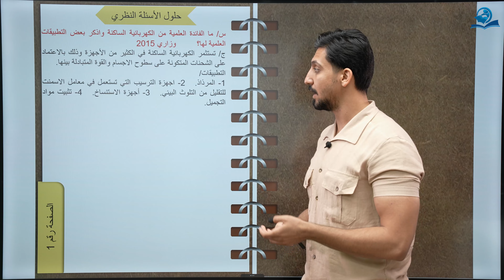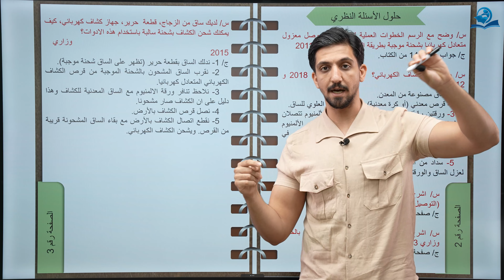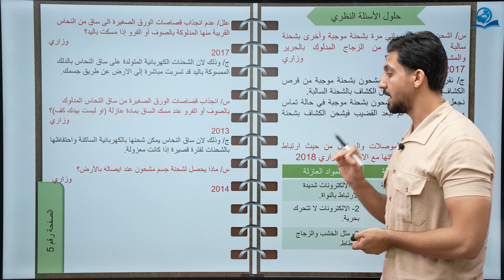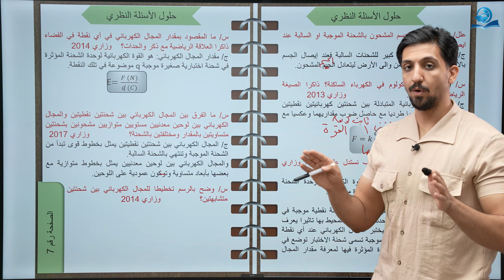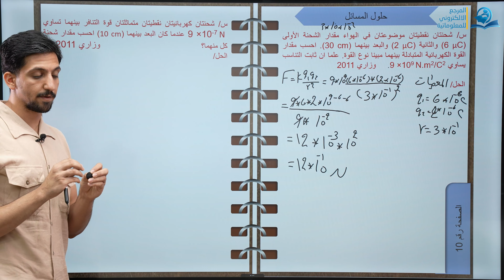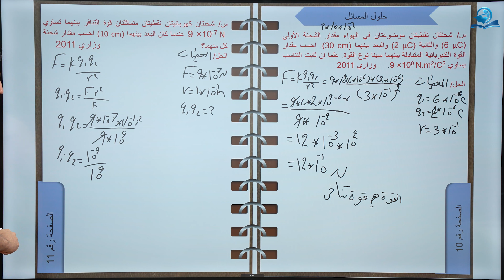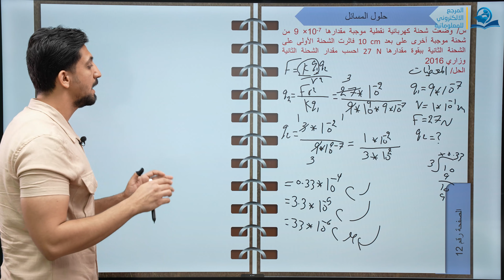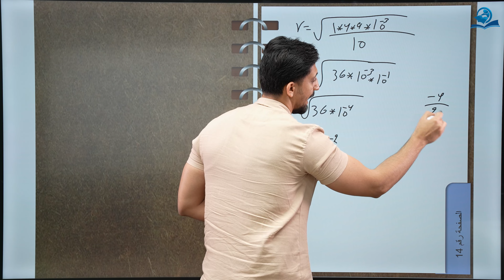فيزياء الثالث المتوسط / مراجعة مركزة + وزاريات خاصة بالفصل الاول